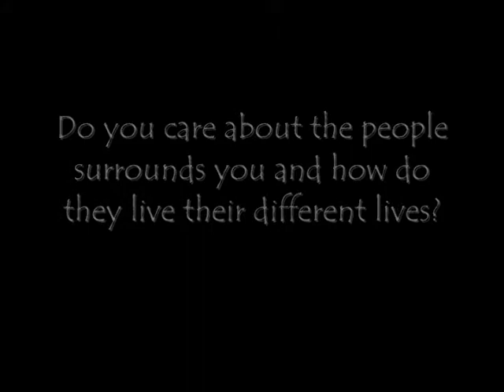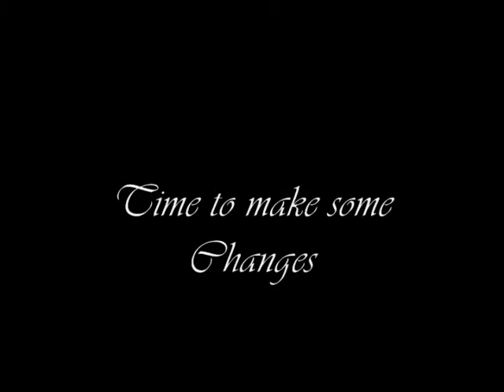Gloc9 - Upuan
I deleted some of the videos/Picture slides just to add this due to I found the right song for it...

Credits (music) : Gloc9 - Upuan